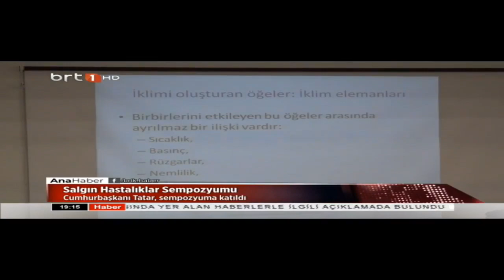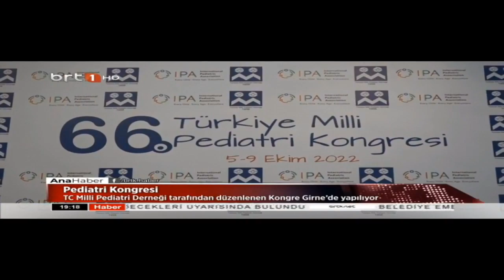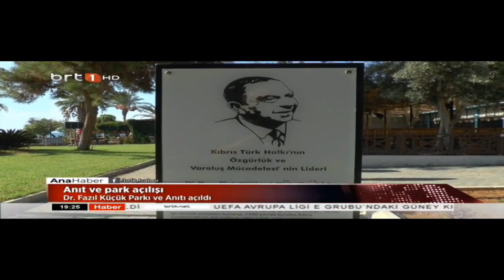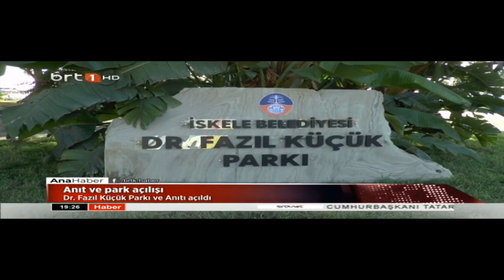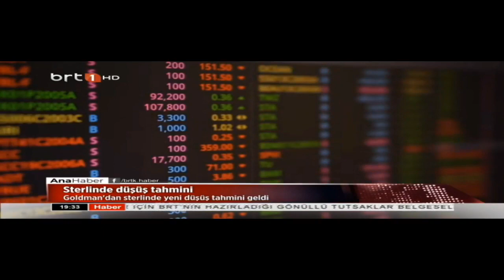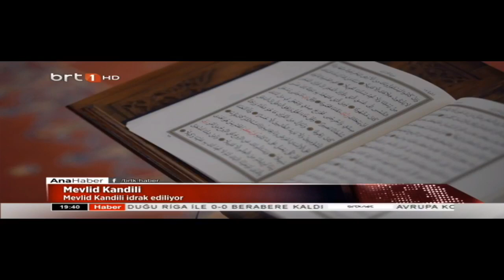Ana Haber 07.10.2022